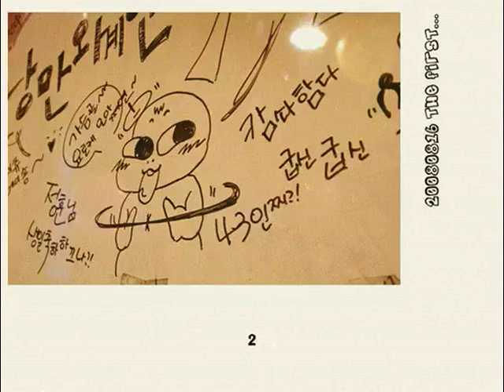20080816 nangman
20080816 nangman